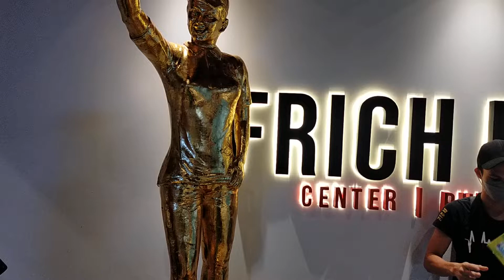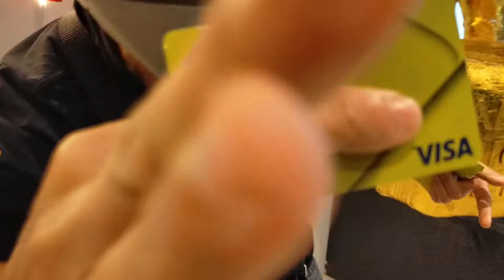KWENTONG EXTRA INCOME - Kabayan Jeprey bumisita sa Frich Revo Center dala ang kanyang ATM